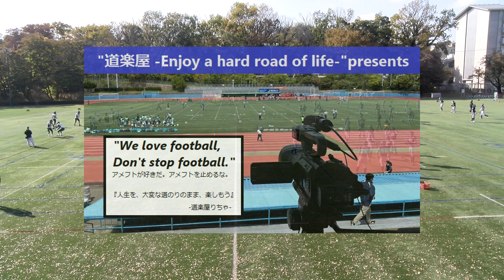20221112【1Q】立正大学BULLDOGS×白鴎大学RASCALS 1Q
立正大学BULLDOGS×白鴎大学RASCALS【1Q】
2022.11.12(Sat) 関東アメリカンフットボール エリアリーグ at 国際基督教大学グラウンド

2022シーズンは、NFA日本社会人アメリカンフットボール協会承認の下、全X3westチームの協賛支援企画をたてて頂き、X3westの試合撮影、Youtube配信をさせて頂いています。